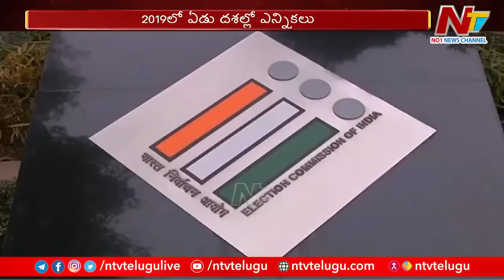ఏడు దశల్లో పోలింగ్..Lok Sabha షెడ్యూల్ ఇదే..? | Lok Sabha Election Schedule In Mid March | Ntv